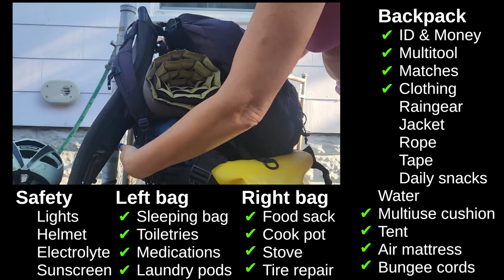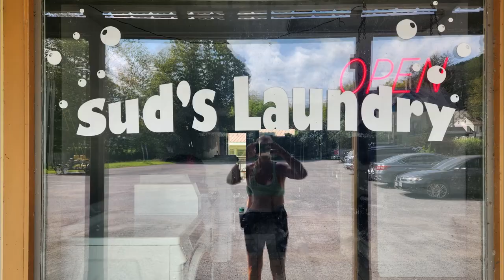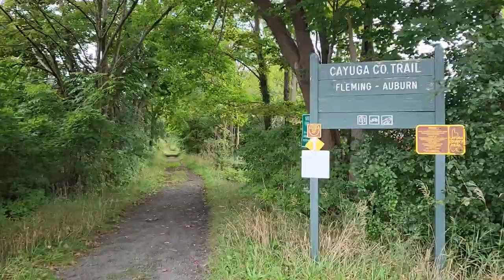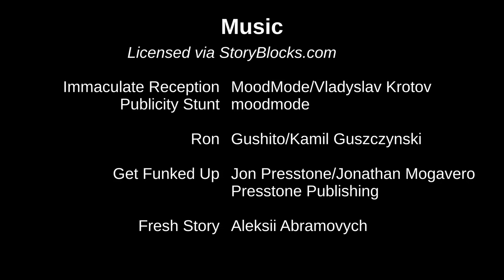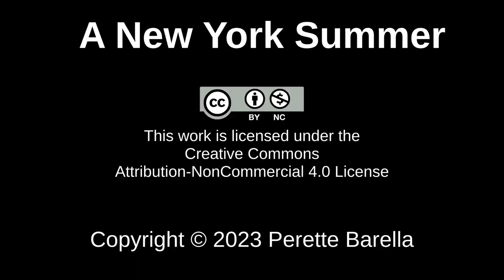New York Summer - Part 3: Catskills & Finger Lakes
Part 3 of the journey traverses the Mohonk Preserve, Ashokan Reservoir, NY-28 through the Catskill Mountains and Andes.  There is a lot of agriculture on the way to Marathon, then the Owasco Valley leads to Auburn.  From there, it's back to home.

0:00 Intro
0:25 Coxing Kill
1:51 High Falls, NY
2:17 NY-213
3:14 Ashokan Reservoir
4:37 Ashokan Rail Trail
5:15 NY-28/Catskills
6:20 Shandaken Tunnel
7:03 Westward and Upward
10:14 Andes, NY
12:08 Delhi, NY: Farmlands
13:02 Treadwell Creek Valley
14:41 Susquehanna Valley
15:38 Guilford, NY
16:48 Oxford, NY
17:32 Marathon, NY
18:12 Dryden, NY
20:23 Fillmore Glen State Park
21:02 Finger Lakes area
22:56 Cayuga County Trail
23:54 Auburn, NY
24:38 Palmyra, NY